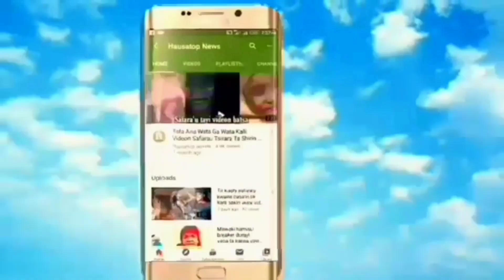Dalilin dayasa nayi amfani da matar aure nayi kuskure inji rara#tsakar gida#bakori#labari na